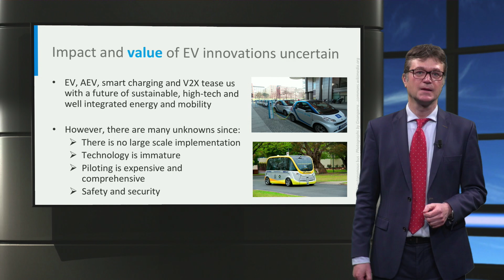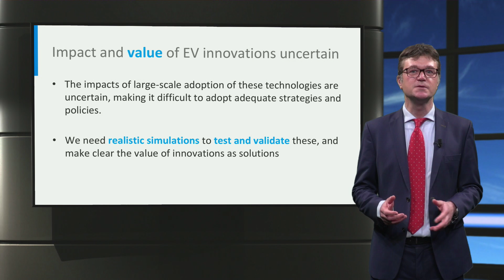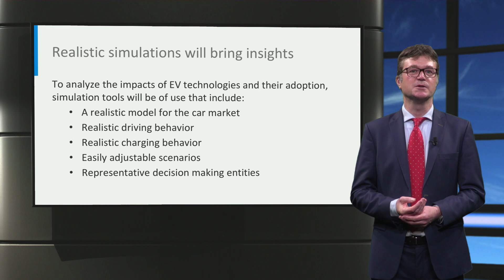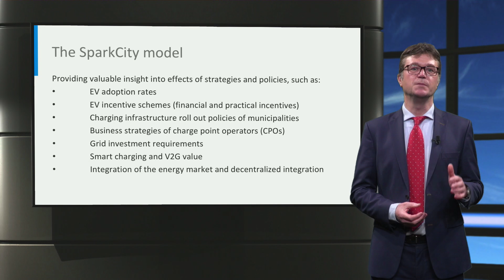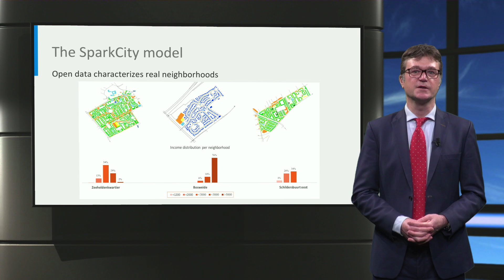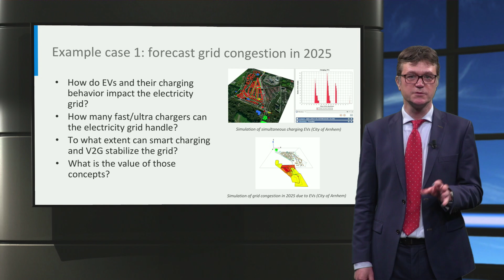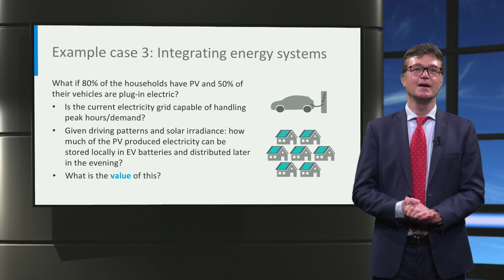eCARS3x_2018_B4-4_SparkCity_model-video